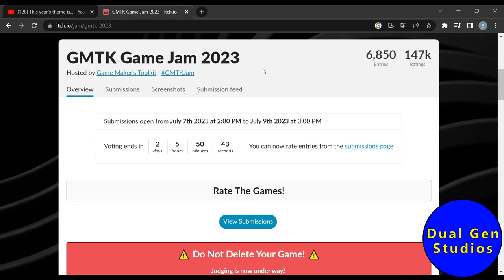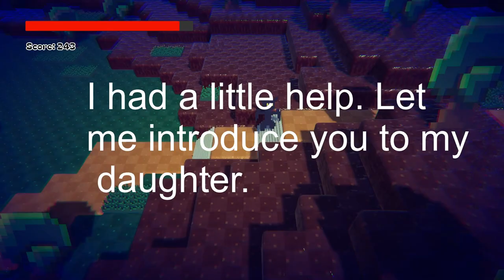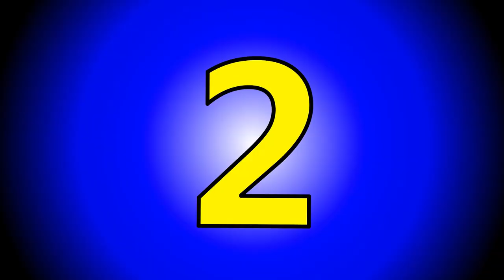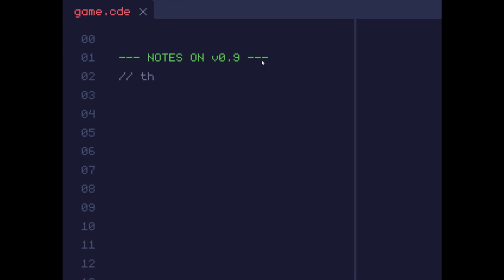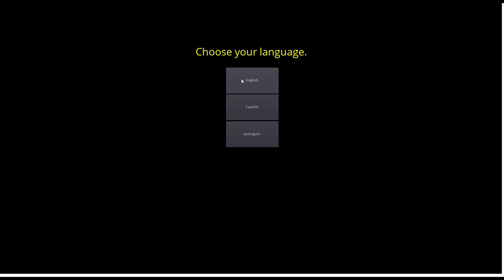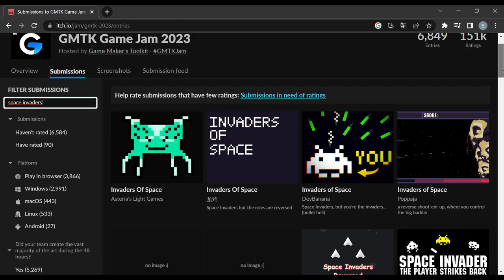GMTK 2023 BEST GAMES (we played before the winners are announced)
The GMTK Game Jam for 2023 was the world's biggest jam. In this video, we run down our  9 favourite games that we played, from a jam where every game fit the theme “Roles reversed”, roles qe don't normally get to play.

00:00 - Intro
01:30 - Cat's cradle
02:27 - Billy The Worm Bait
03:03 - Mia the mimic
03:43 - Carrot bazooka
04:47 - The night I went to convenience store won a lottery but got kidnapped by alien then started to escape or die.
06:05 - Pause To Play
06:55 - I overscoped
08:00 - Making the Game
08:42 - Ferro Demon
09:44 - Honourable Mentions (and other things)

GMTK Game Jam 2023 by Mark Brown